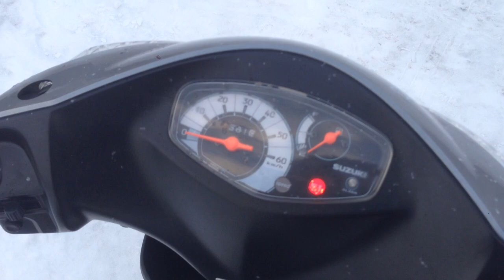B6012 SUZUKI ADRESS V50 Fi